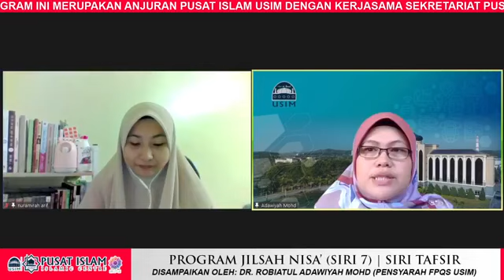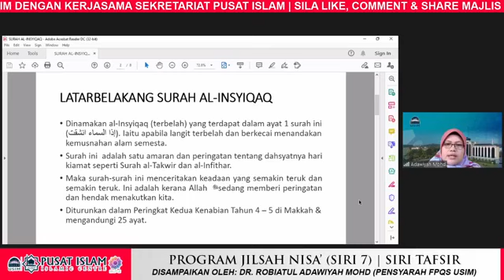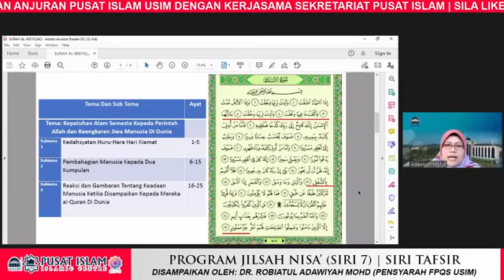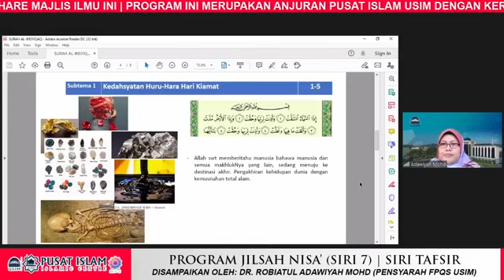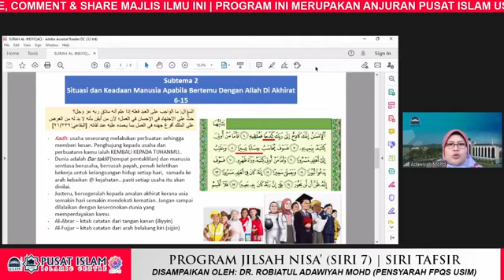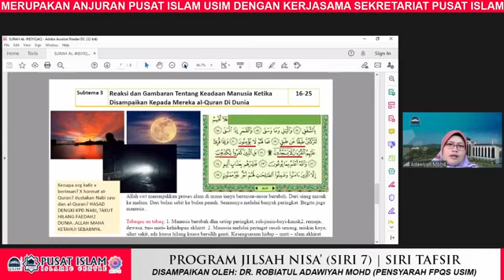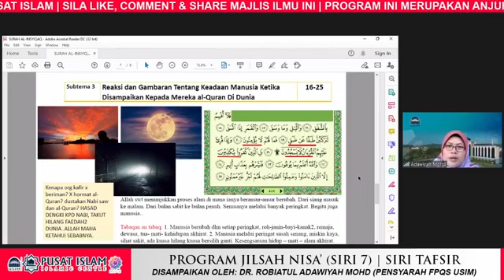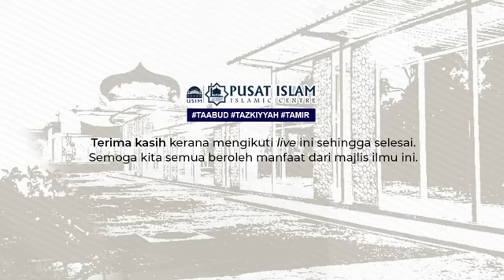JILSAH NISA' (SIRI 7 | TAFSIR)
💐 Satu pengisian istimewa daripada Pusat Islam USIM bagi warga muslimat yang ingin memahami tentang asas hal ehwal wanita dari sudut pandang ilmu Tafsir.

👤 Panel:
Dr. Robiatul Adawiyah Mohd @ Amat
Pensyarah Fakulti Pengajian Quran dan Sunnah, USIM